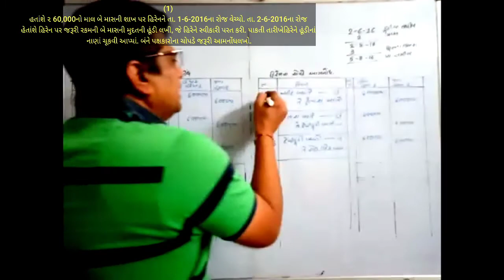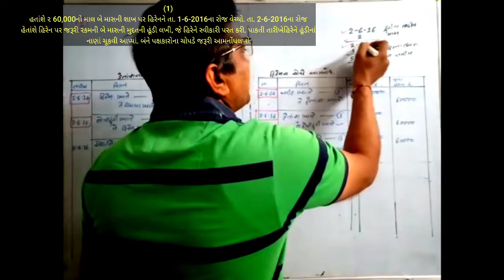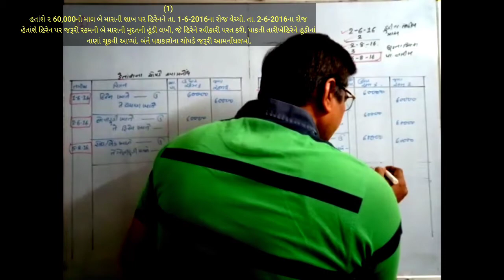Hundio|11 Account P-2 Ch 4 Hundio Exercise sum no :1| હૂંડી અને વચનચિઠ્ઠી|હુંડીઓ સ્વાધ્યાય દાખલા :1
# હુંડીઓ સ્વાઘ્યાય દાખલા નં : 1
# hundio svadhyay dakhla no : 1

11 Account Ch 1 to 5 link

Aamnondh all video link

12 Account Ch 1 to 4 link

# Account Funda By Up Sir
#11 Account
# 11 Commerce
# hundi ni amnondh no chart
# hundi ni amnondh
# hundi ane vachan chiththi ni samaj
# hundio
# હૂંડીસ્વીકારજો
# Hundi ane vachan chiththI
# હૂંડી અને વચન ચિઠ્ઠી
# પાક્યા તારીખ ની ગણતરી
# પાક્યા તારીખ
# હુંડીની aamnondh
# promissory note
# Bank silak Mel ni samaj
# Bank silak Mel na dakhala
# Bank silak Mel na udaharan
# Rokadmel ane Passbook ni Udhar ane Jama baki
# hisabo samikaran ni samajiti
# hisabi samikaran ni samaj
# hisabi samikaran A = C+L
# milkato barabar mudi ane deva
# mudi ni Aamnondh
# upad ni Aamnondh
# Kharch ni Aamnondh
# aavak ni Aamnondh
milkat ni Aamnondh
# kharidi ni Aamnondh #
# vichan ni Aamnondh
# badha vayvharo ni Aamnondh
# mudi ane deva na sarvala jetli milkato
# most IMP Aamnondh
# most IMP hisabi samikaran
# CA,CS,CMA, CPT, Bcom, Mcom
# Umeshsir
# master of commerce
# master of Accounts
# Account Funda
# class 11
# GSEB
# 11 GSEB
# HSC
# Commerce
# namana multatvo

# Bank silak Mel
# hundio
# પાક્યા તારીખ
# maturity date
# hundi ni amnondh